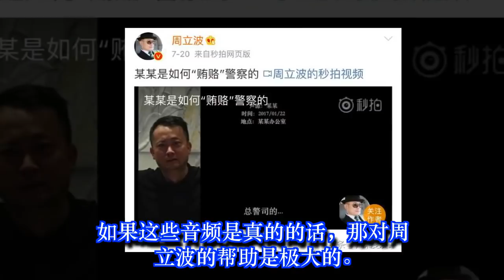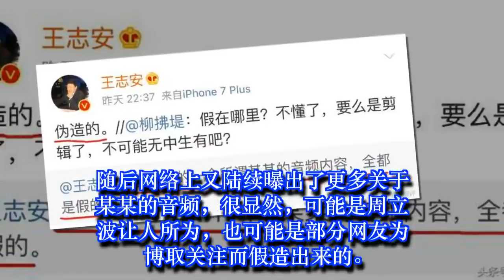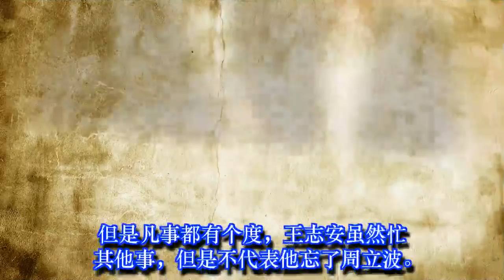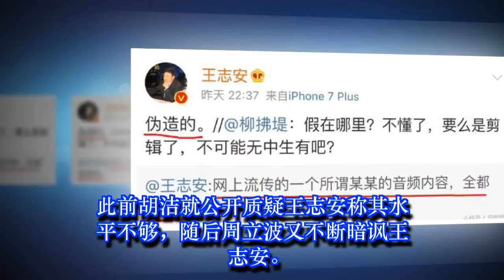王志安在百忙之中抽空开怼周立波？你的那些音频都是假的！